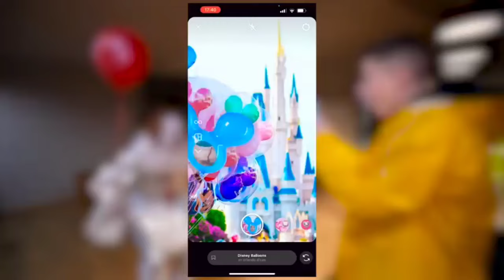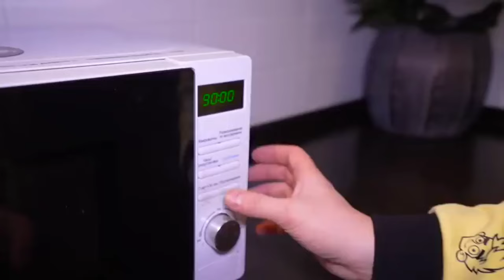Команда A4 против кинозлодеев.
Я взял моменты из роликов A4, где команда сражается против культовых кинозлодеев.